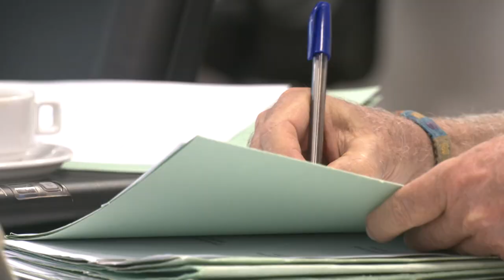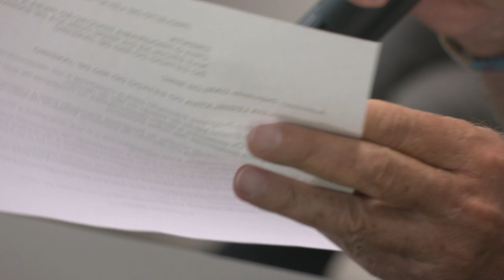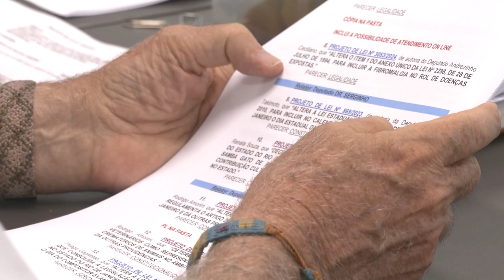Resumo Comissões - Com. Constituição e Justiça - 24/04/24